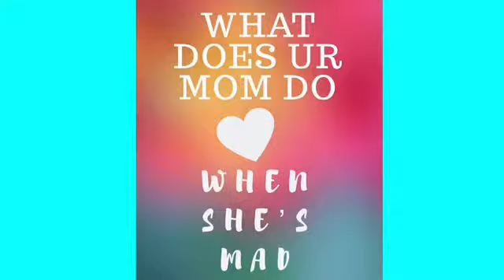JWalkers Mother's Day Video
What makes mom mad? What makes mom cool? Our Youth group tells all in this sweet mother's day video.